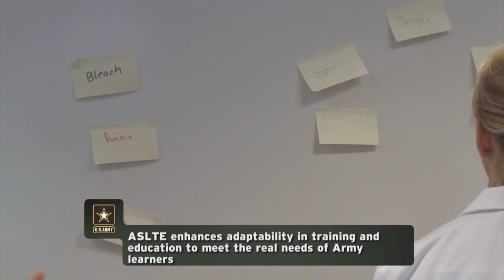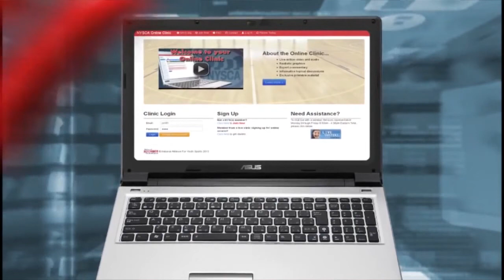Meade Week for Feb. 19, 2016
On this edition:  The Mapes gate is set to reopen! February is Black History Month, a look at Adaptive Leader Soldier Training, these stories and more on Meade Week!